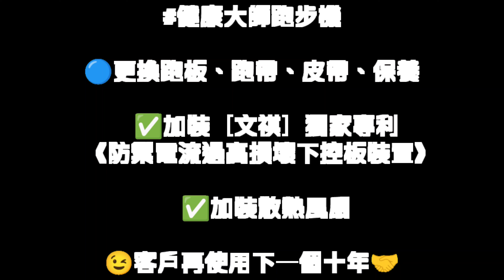健康大師跑步機🔵更換跑板、跑帶、皮帶、保養 ✅加裝［文祺］獨家專利 《防禦電流過高損壞下控板裝置》 ✅加裝散熱風扇😉客戶再使用下一個十年🤝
本公司為專業的跑步機,按摩椅,按摩床維修公司,不分品牌,機種通通有服務！專業！細心！我們是以維修保養為主的良心企業,專業仔細的維護您的產品,可以維修一定儘力維修,您的產品能用多久,我就盡力維護多久,保養只是個名詞,做的仔細才能延長產品使用壽命,千萬別忽略定期保養的重要性！20多年專業技術不怕比較！